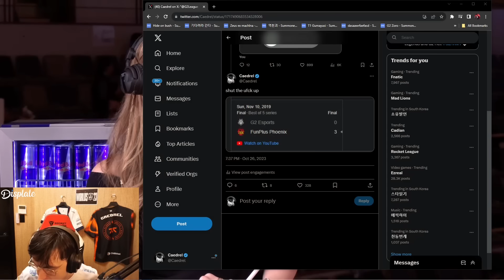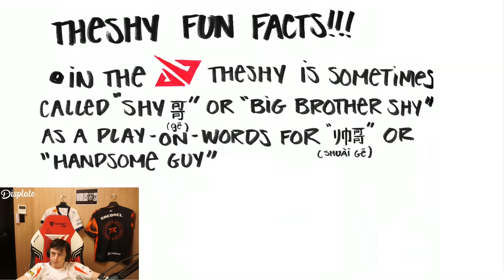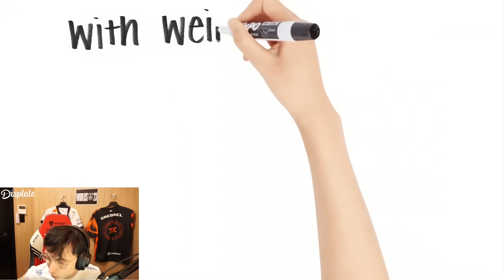Caedrel's Embarassing Moment While Filming For Riot